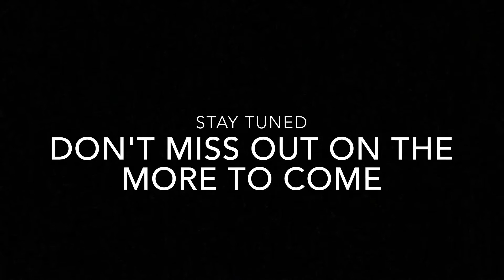He Needs To Check Himself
Jack's twitter: jackieeeeeee_chan

Jack's Instagram: jackieeeeeee_chan

Jacks snap: jack_etta

Rehydn's twitter: rehydn

Rehydn's Instagram: rehydn

Rehydn's snap: rehydn